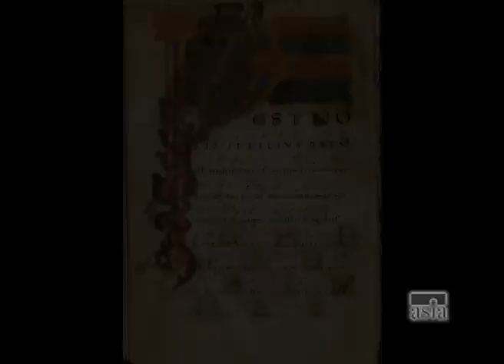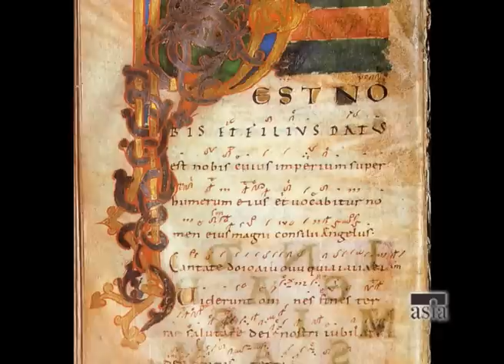Intervista a Giacomo Baroffio - Parte 2